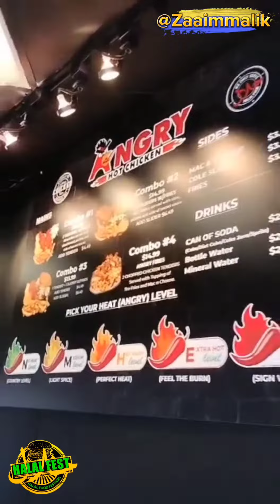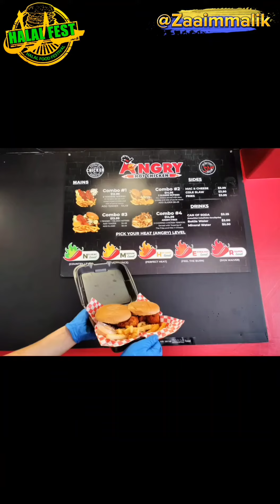Trying the hottest new chicken spot! Zaaim Malik Reviews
Halal Food Festivals
Muslim Community Night
Digital Marketing

•Event Logistics & Mgmt
•Annual Halal Fests
•Business Development & Acquisitions
•Digital Marketing 💼
•Community Events🌙
•Spreading Halal Awareness

🇺🇲 America's Largest Halal Festival
Halal Fest - HalalFest - Halal Food Festival - Halal - Muslim - Community

The Official YouTube Channel for America's Largest Halal Food Festival aka "Halal Fest", originated from the S.F. Bay Area!

@zaaimmalik reviews: New kid on the block Halal HotChicken in SanJose 🐔🌶
1727 Berryessa Road (next to IndoPak Market) serving Halal Nashville style chickensandwiches 🍔 & chickentenders🍗 as well as AngryFries 🍟 with pieces of FriedChicken and macncheese! 🍝

Open on Fridays and Saturdays until 9pm for walk-in/ dine-in orders.
handslaughtered chicken from @crescentfoods is available upon request!

Halal Food Festivals
Muslim Community Night
Digital Marketing

•Event Logistics & Mgmt
•Annual Halal Fests
•Business Development & Acquisitions
•Digital Marketing 💼
•Community Events🌙
•Spreading Halal Awareness